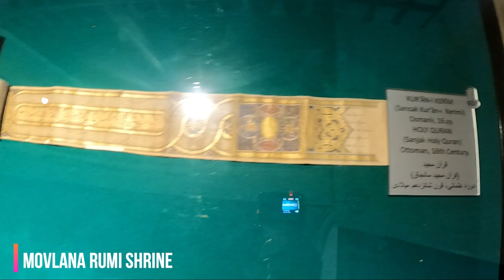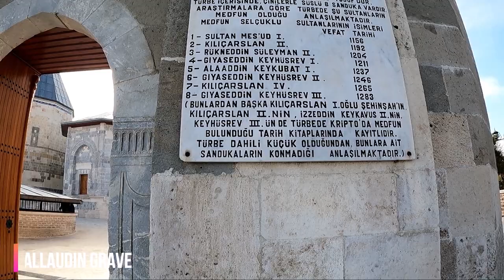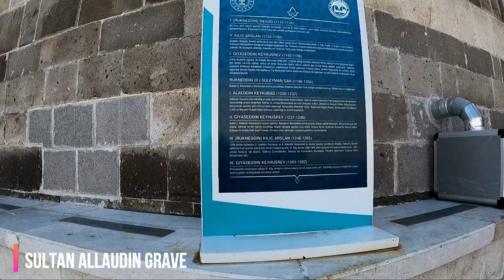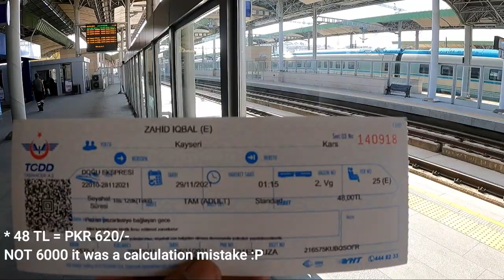🇹🇷KONYA CITY TOUR | SHRINE OF MOVLANA RUMI | VLOG | TURKEY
EP # 10: Kars City Walk | Kars Castle | Fathiye Mosque | Turkey

Music courtesy: Koto San By Ofshane